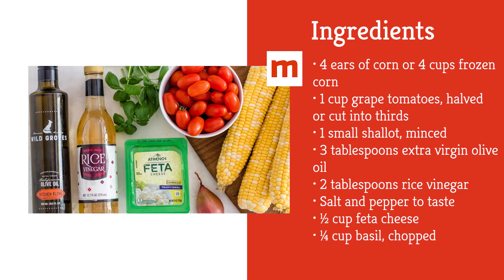Summer Tomato And Corn Salad Recipe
If you have been asked to bring a vegetable to your next summer barbecue or picnic, we’ve got a simple but flavorful salad that will have people talking. This summer salad features tomatoes, corn, and feta, and the flavors come together wonderfully for a light and fresh-tasting combination. Even better, it only takes 15 minutes to throw this all together (or a little bit longer if you’re cooking the fresh corn), and it doesn’t take all that many ingredients. Become the talk of your next summer picnic with this summer tomato and corn salad that will keep people coming back.